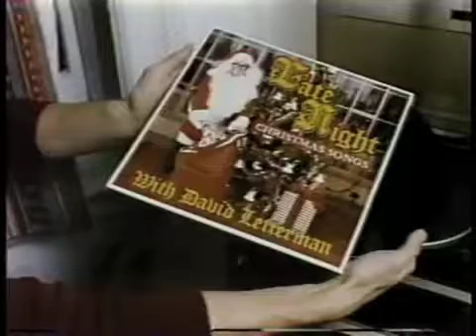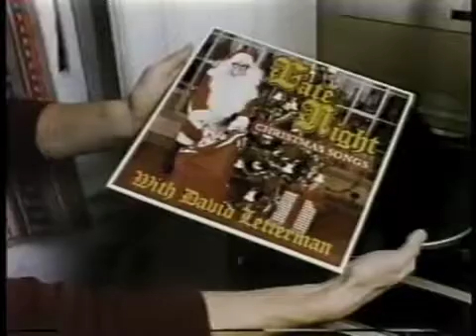Bobby Womack on Late Night, December 10, 1985 -Newest Cover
reality tv shows